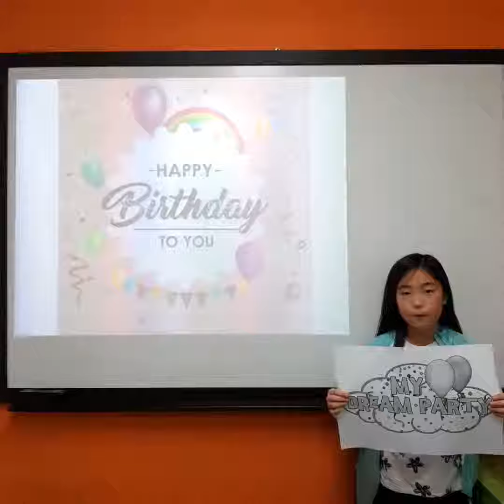PK FT3B Amanda